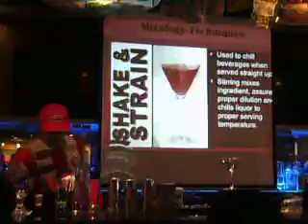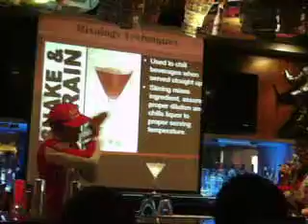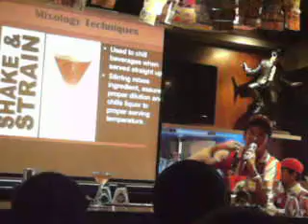shake and strain